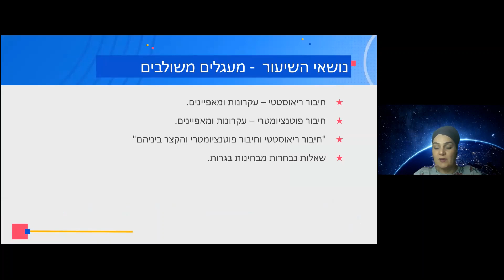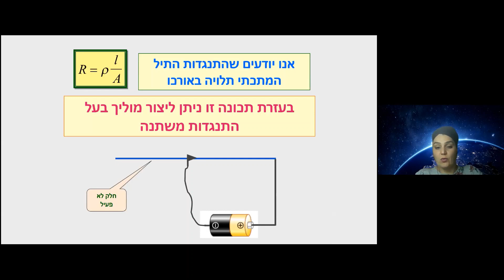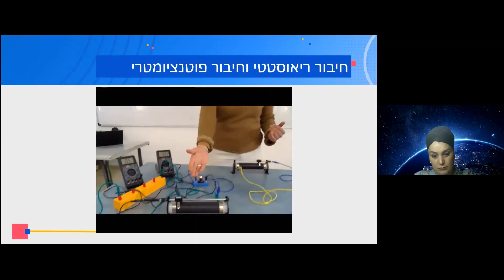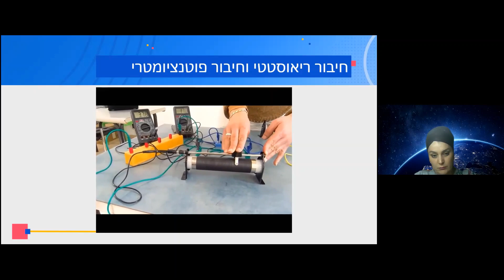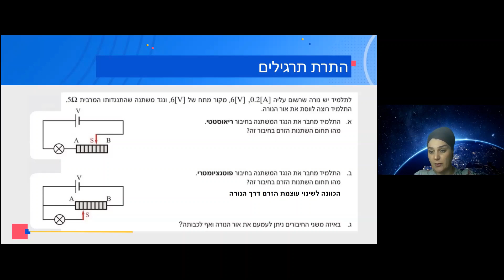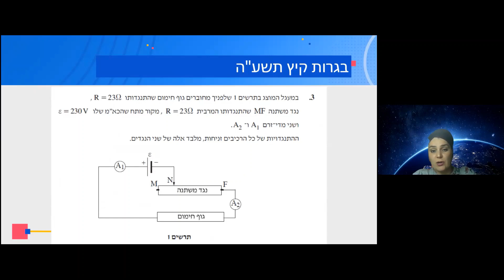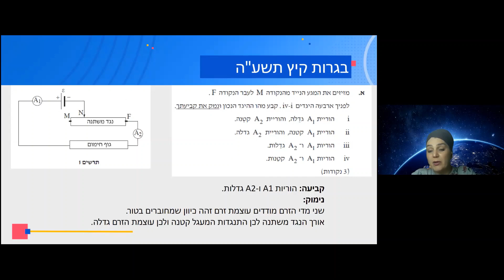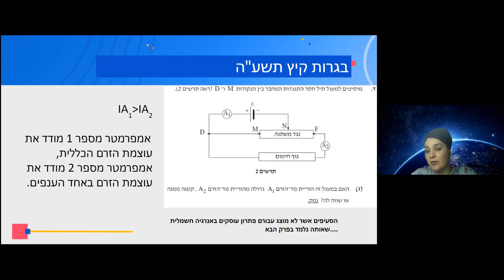פיזיקה - חשמל- מעגלים חשמליים חלק ב 2.4.20